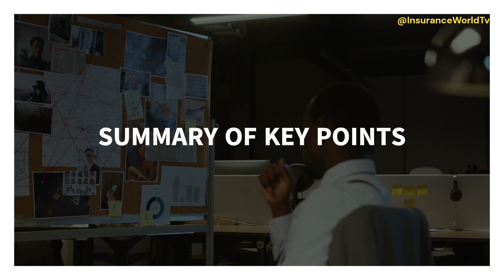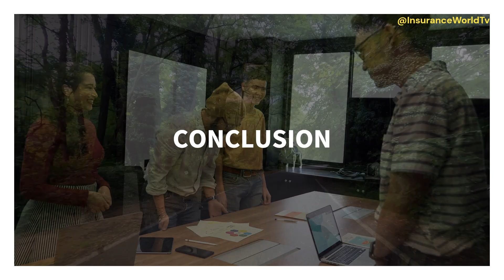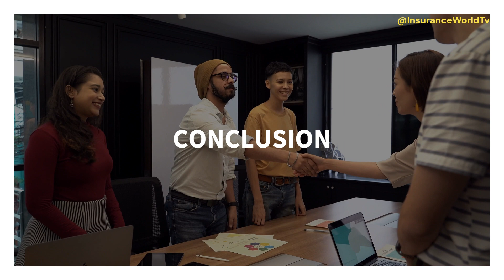"Demystifying Fire & Special Perils Insurance: Chapter 7-Summary & Conclusions